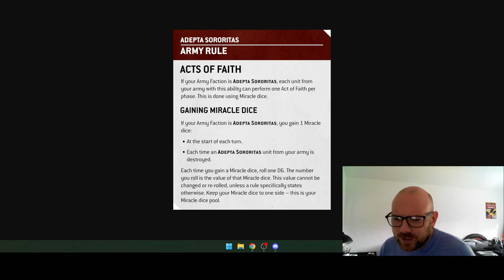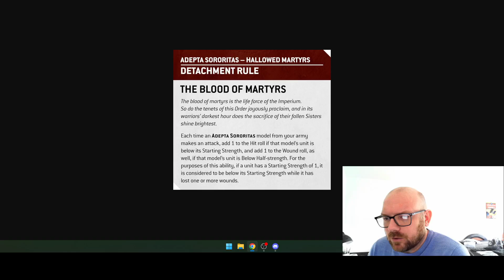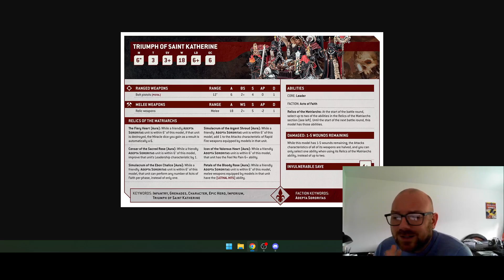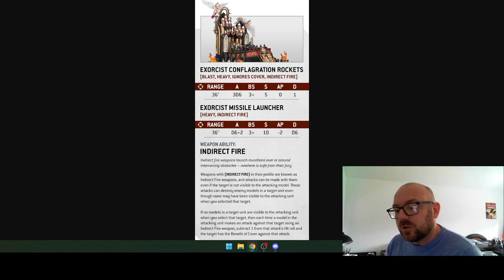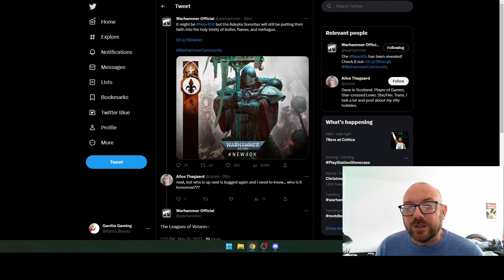Sisters of Battle in 10th edition! Miracle dice everywhere!